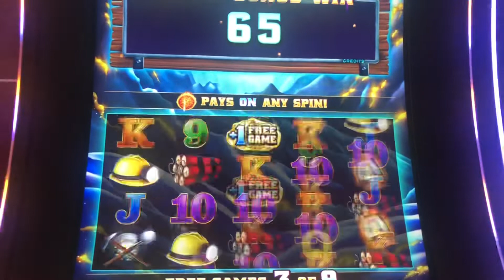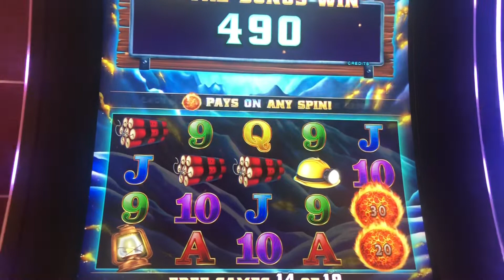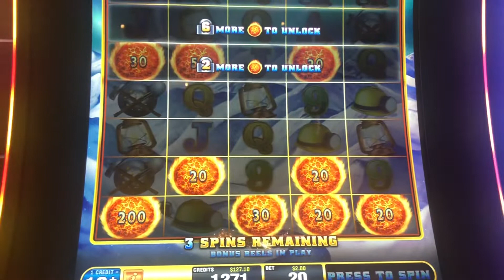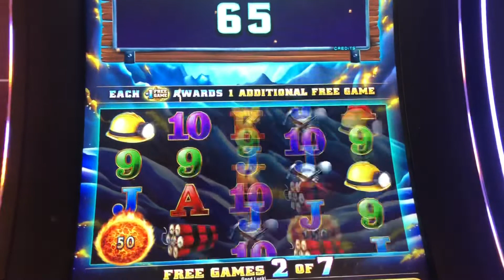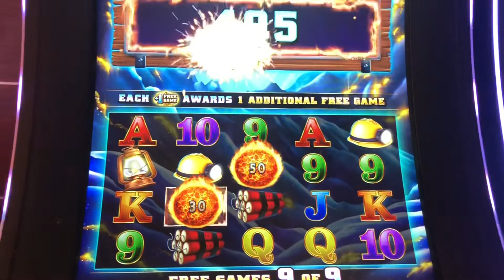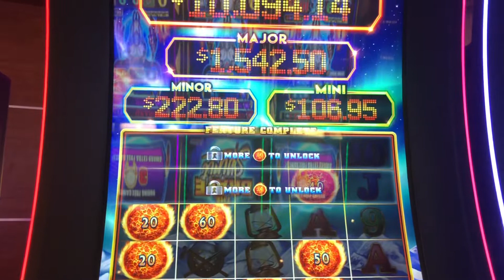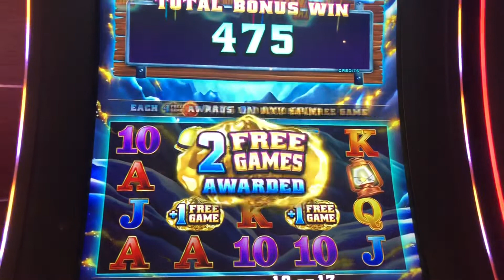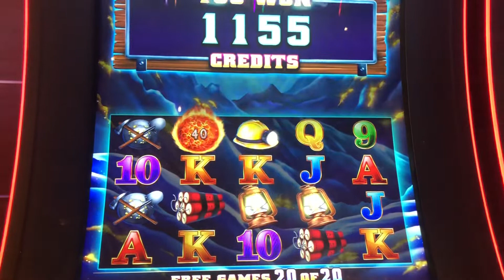🔥ULTIMATE FIRE LINK🔥FREE GAMES & MORE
Game Version
Glacier Gold

©All uploads and videos/audios are my personal property. You DO NOT have any permission to use any part of them without my written consent. Failure to do so, will constitute a violation.©